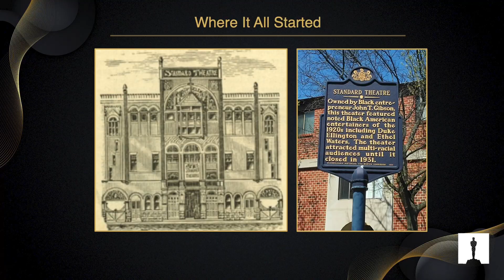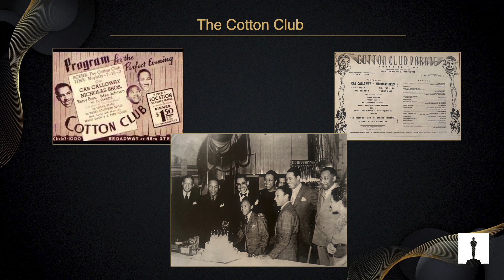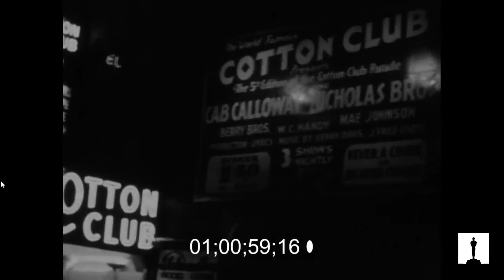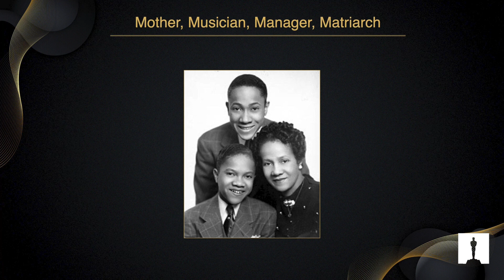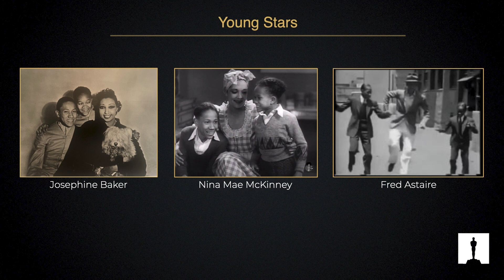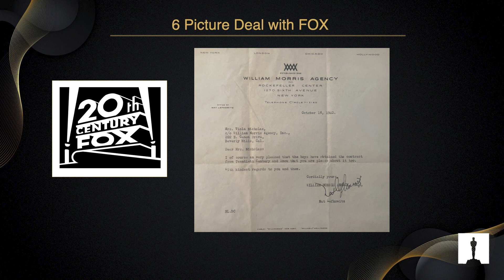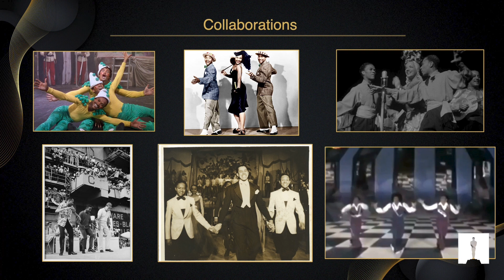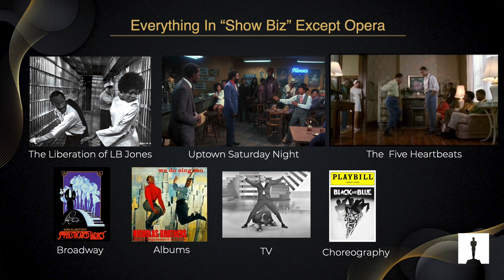Spotlight on the Nicholas Brothers with Cathie and Nicole Nicholas | Regeneration Summit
Cathie and Nicole Nicolas spotlight the Nicholas Brothers, the legendary tap-dancing duo composed of their grandfather Fayard and their great uncle Harold. The Nicholas sisters offer an intimate yet expansive retrospective of the Nicholas Brothers’ remarkable legacy as self-taught dancers who became showstopping, world-renowned entertainers, wowing audiences for over seven decades.

 This presentation was part of the Academy Museum’s Spotlight On! event held in the Ted Mann Theater on February 4, 2023, as a part of the Regeneration Summit: A Celebration of Black Cinema. This weekend-long festival honored the museum’s groundbreaking exhibition _Regeneration: Black Cinema 1898–1971_. For this event, teams of scholars, creatives, and the families of Black cinema’s brightest stars were challenged to present the stories of distinguished figures in Black film history in just 15 minutes.